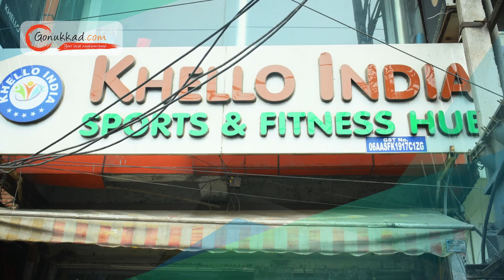Khello India | Best Sports Shop in Gurgaon | Sports Equipment Wholesaler in Gurgaon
Khello India | Best Sports Shop in Gurgaon | Sports Equipment Wholesaler in India

At Khello India, we are more than a sports and fitness hub – we're a community dedicated to nurturing the spirit of champions. Founded with a passion for active living, we provide top-quality sports equipment that empowers individuals to excel in their pursuits. Our commitment goes beyond products; we strive to inspire a culture of wellness, resilience, and achievement. With a team of enthusiasts and experts, we curate a diverse range of sports gear, ensuring every customer finds the perfect companion for their athletic journey. Join us at Khello India, where your sporting aspirations take center stage.

📍 : 10/3, New Railway Rd, opposite St crispins sr secondary school, Gopal Nagar, Adarsh Nagar, Sector 12, Gurugram, Haryana 122001

👉 Advertising Services
👉 Product Photography
👉 Product Cataloging
👉 Product Marketing and Promotion
👉 Inventory Management
👉 Packaging Solution
👉 Order Management